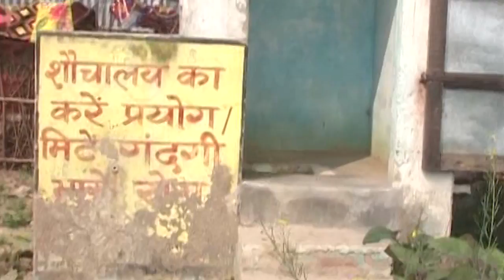Swachh Bharat Mission: Building more toilets in villages, improving sanitation